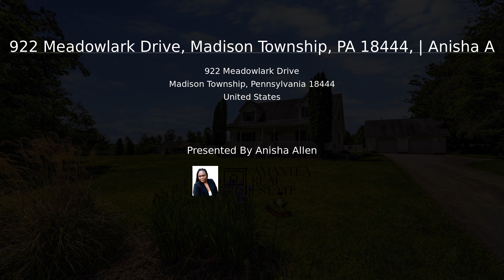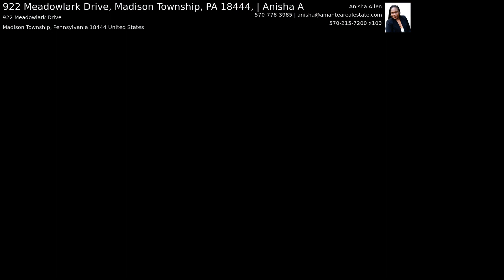922 Meadowlark Drive, Madison Township, PA 18444, | Anisha A